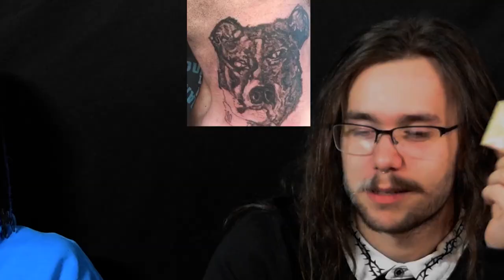Tattoo Artists REACT to BAD TATTOOS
Shot and Edited: Bridger Flory

SHARKYSPARADISE.COM

Located in Longmont, Colorado Sharky’s Paradise Tattoo Salon and Barber is dedicated to providing excellent customer service locally & globally. With our resident professional artist's; Sharky, Jess, Marcus, Hydro, Christian, Jordan, Zane and our revolving roster of Guest Artist, we are able to provide our clients with a unique experience.
We offer Body Tattoos, Piercings, Permanent Cosmetics, Aesthetic services, and hair services!